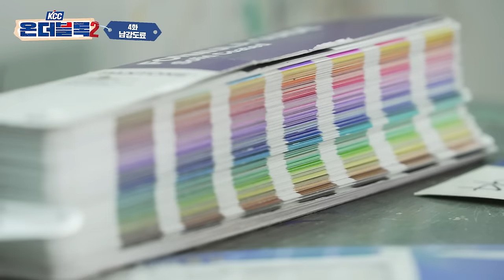[KCC온더블록2] 마! 부산의 최고 KCC페인트대리점! 들어는 봤나! 남강도료 주식회사 편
마! KCC 온더블록2! 부산에 온 걸 환영한데이~

오늘 KCC온더블록2 가 찾아간 KCC페인트대리점은 바로!
부산에 위치한 남강도료 주식회사 입니다.

🧒:아, 나 그때 그 색 찾고 싶은데요 사장님!?
🤴: 그럴 줄 알고 제대로 모아두었습니다.

지난 조색 데이터를 꾸준히 축척해 온 남강도료 주식회사!!!🏆

띠리리리리리리리~🚚
비가 오고 눈이 와도 물건 상하차를 위해
차가 들어오도록 설계 된 큰 입구 또한 눈에 띄는데요! 👍

인정 많으신 남두희 대표님의 최상위 조색 CLASS! 함께 만나보러 가시죠!

👉오늘의 대리점 : 남강도료 주식회사
🏢 주소: 부산광역시 사상구 사상로 69